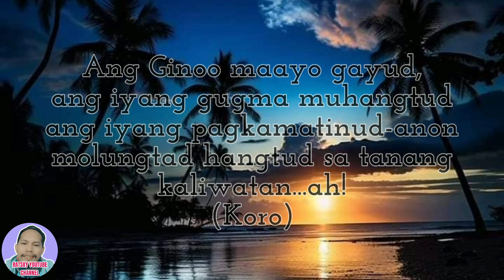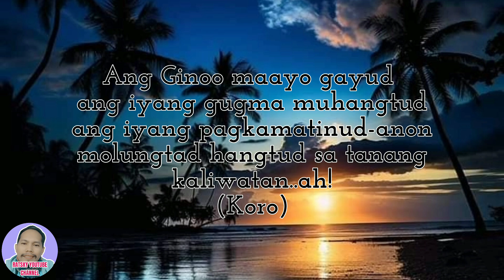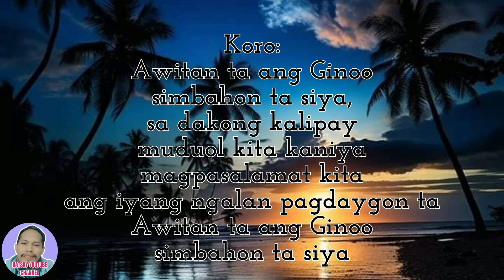Awitan ta ang Ginoo musika ni Sis.Nars Fernandez pianista: Ratsky